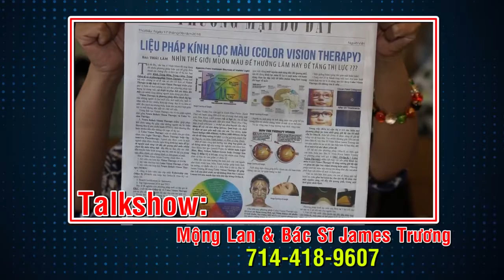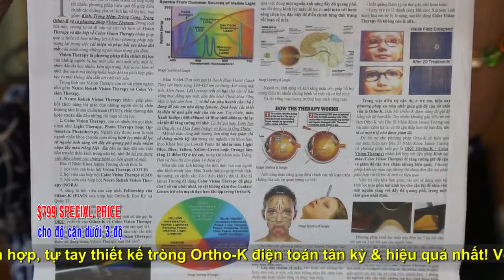OKC = Orthokeratology and Color Vision Therapy 79